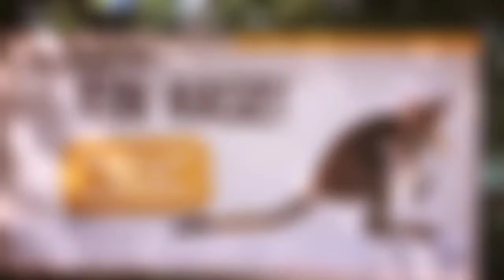Papa, schau mal... ein Hase!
Herrlich schöner Besuch im Tierpark Hellabrunn in München.